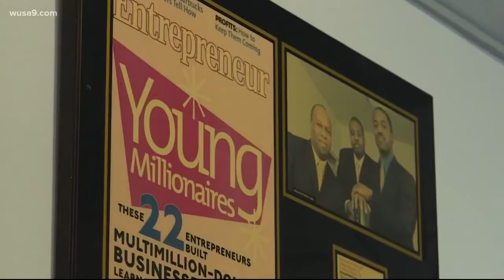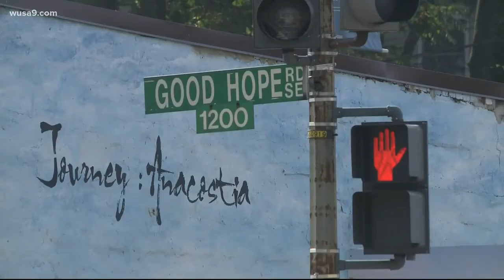President Trump Opportunity Zones Helping Black Americans